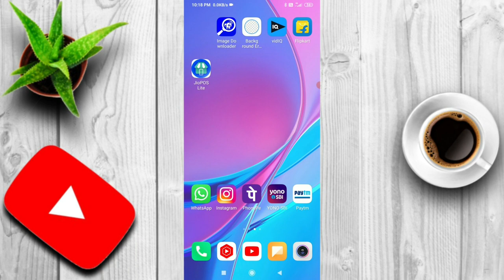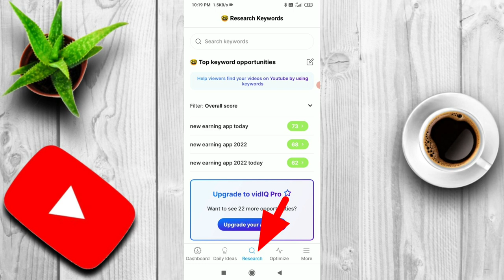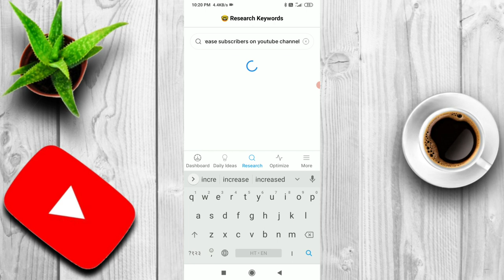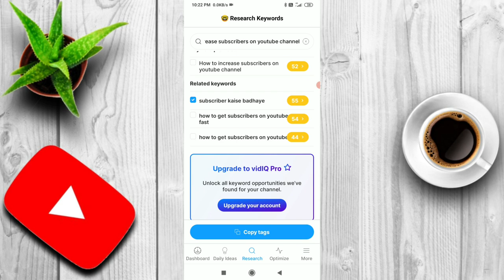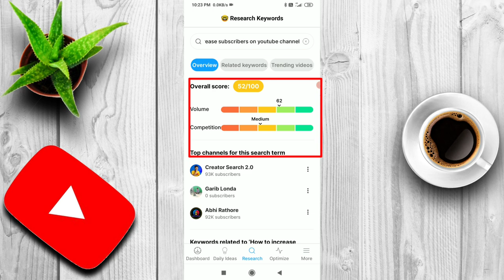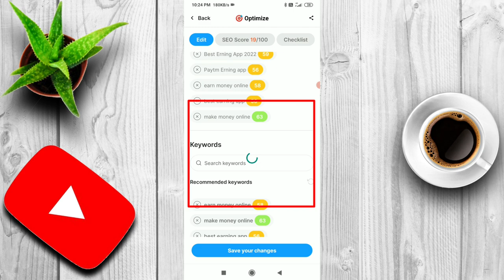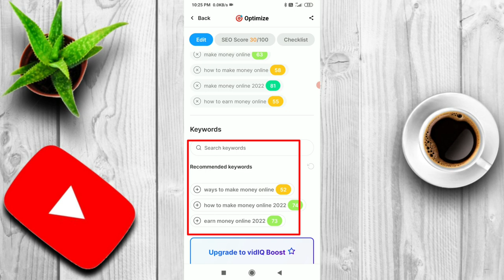बड़े Youtuber का Secret जान लो कोई नहीं बताएगा | How To Viral Video On Youtube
Madhupur { Jharkhand }